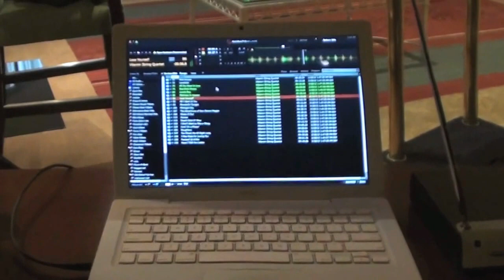Gig Vlog-Baltimore-Maryland-Audio Video Production-Madow Brothers-Social Media Summit for Dentists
Another gig vlog from Paul the DJ. This one is at The Ritz Carlton in the Baltimore Harbor. It is a social media summit that we do for dentists all over North America. I have been working for this company for 8 years now. They are a great company to work for, and this event is top notch. I do all the audio video production, and I also teach dentists how to use youtube for marketing.

and join us for our next social media summit.

If you are in need or know someone in need of a DJ for any kind of event. Please let me know. I would be more then happy to help out.

Please be sure to friend and sub me.

Book Paul the DJ for your next event.